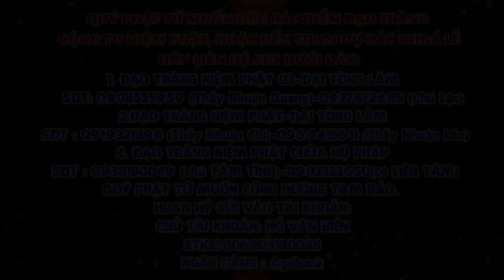Tập 55 Một câu A Di ĐÀ PHẬT Niệm Đến Cùng Giảng Lần Thứ 6 Năm 2024 2025 Thầy Thích Nhuận Đức